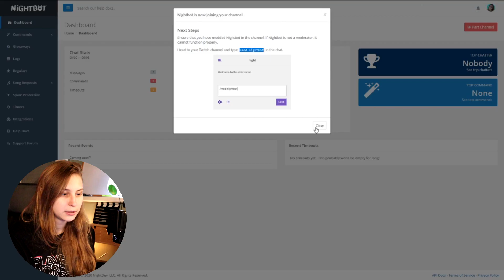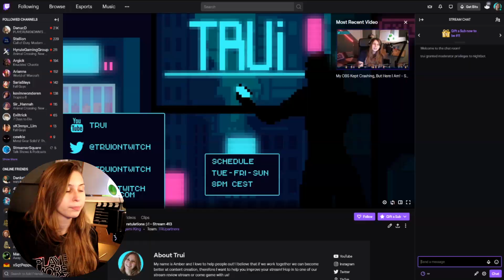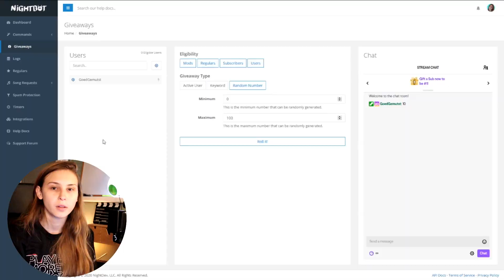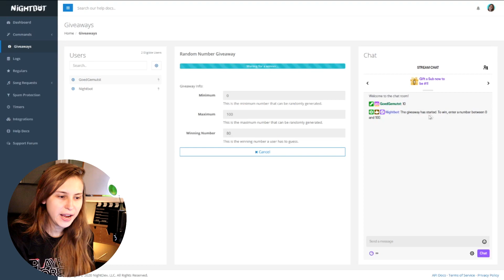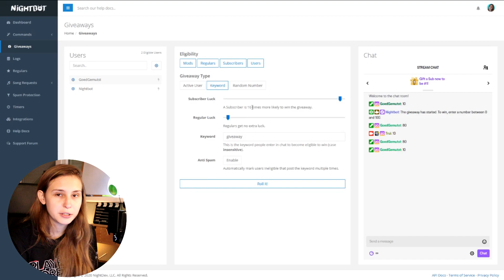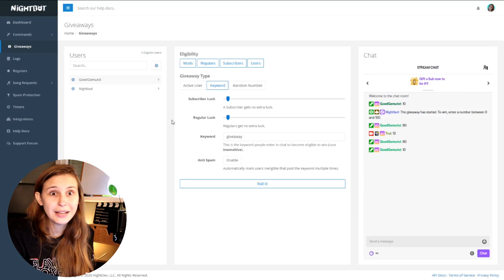Nightbot Giveaway Tutorial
Nightbot Giveaway Tutorial: setup Nightbot very easily for giveaway in your Twitch channel. Guess the number, keyword giveaway and random person from chat giveways.